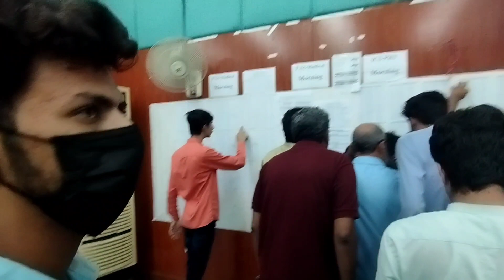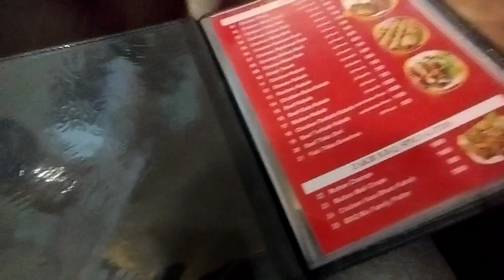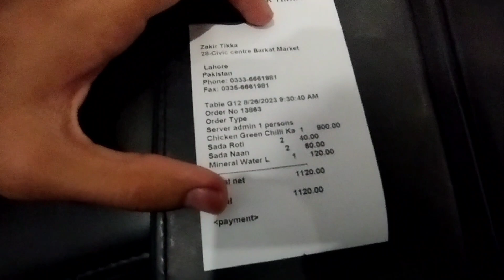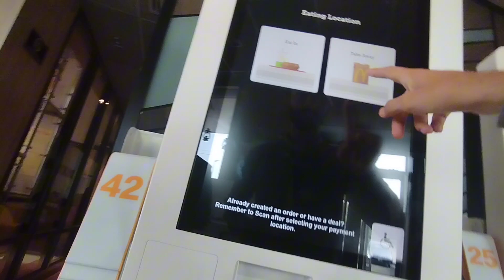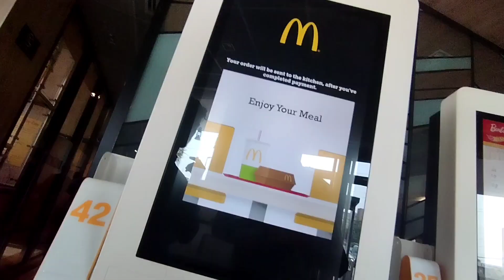Barket market LHR)•|•Mc.ice cream 🍦•|•SHAH G#vlog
•   Share. if you like
                     •   Comment .if you want to sport us.